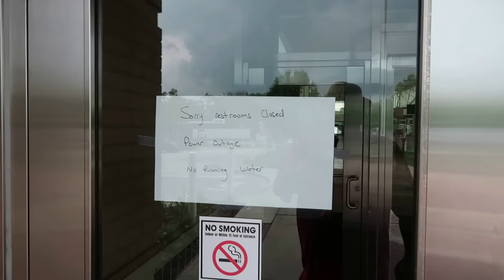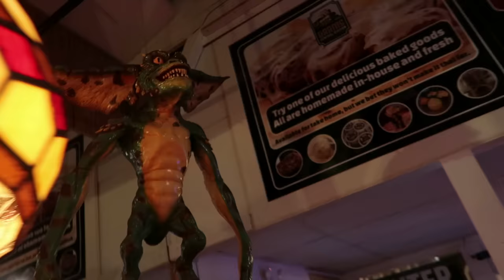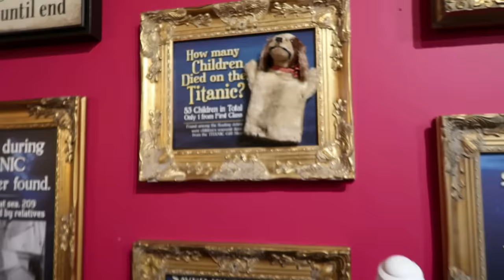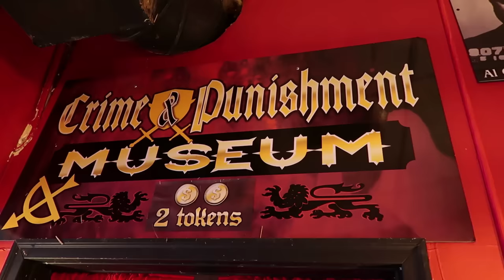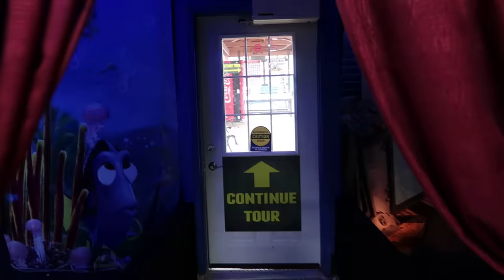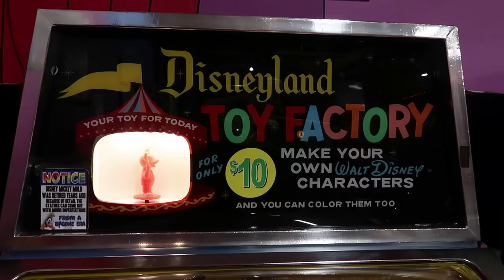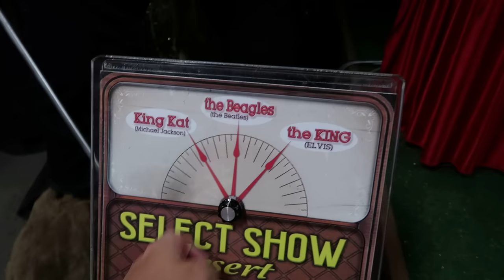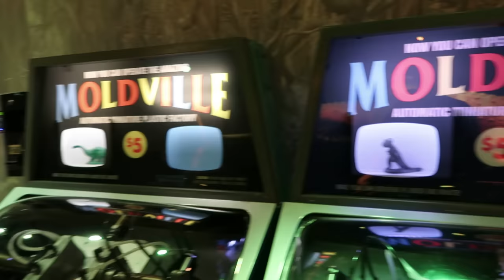Animatronic Bands! Mold-A-Ramas! Titanic Exhibit! Dinosaurs! What's New at the Volo Museum?